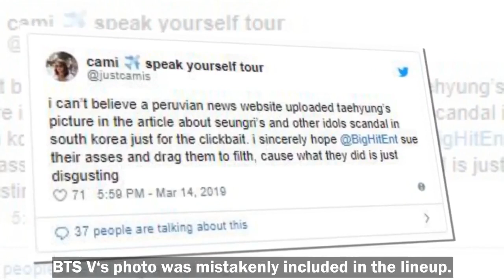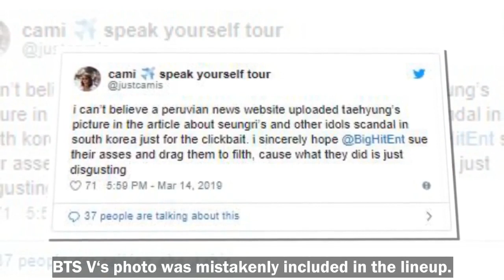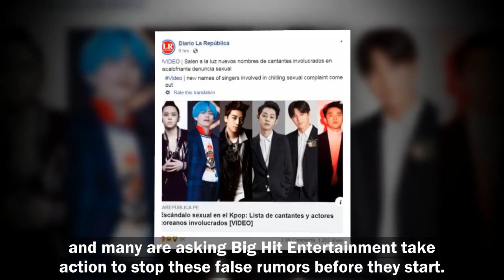BTS V’s Photo Was Mistakenly Used For A Seungri Scandal Article